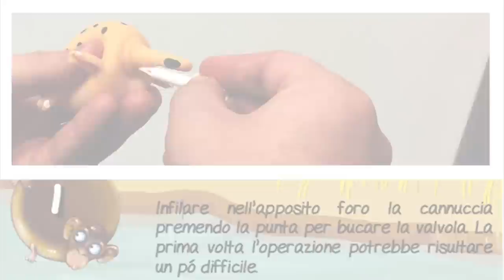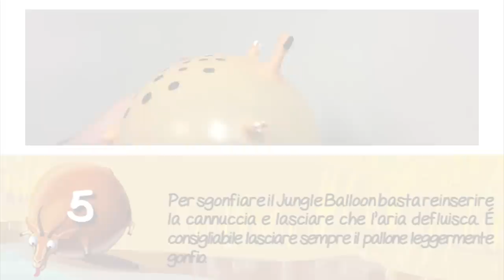Tutorial: come gonfiare correttamente i Jungle Balloon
Sono arrivati i Jungle Balloon...Gonfia gli animali più pazzi della giungla e divertiti con i tuoi amici.
SEGUI IL NOSTRO TUTORIAL per un corretto gonfiaggio che consigliamo sempre di essere fatto da un adulto!